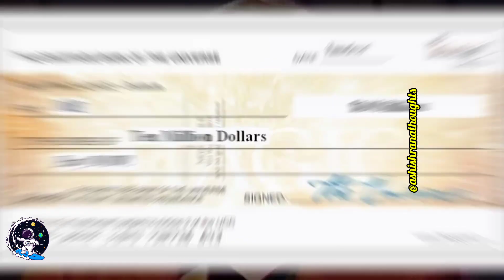जैसा सोचोगे वैसा ही पाओगे ! You will get what you think !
video purpose:-  how to control your mind, brain power Motivetivational videos, brain memory booster, intelligent kaise bane, brain power badane ka tarika, boost brain, fresh your mind and

channel link:- @ashishranathoughts

laughing buddha story in nepali
buddha purnima story in telugu
gautam buddha moral story in telugu
buddha hair story malayalam
laughing buddha story in malayalam
gautama buddha story in malayalam
buddha life story movie
buddha story full movie in hindi
buddha story full movie
buddha love story movie
gautama buddha story in kannada
buddha and beggar story in kannada
buddha
buddha jayanti story in english
buddha story full movie in english
lord gautam buddha story in english
buddha story in tamil madan gowri
buddha animated story in tamil
buddha angulimala story in tamil
buddha moral story in tamil
buddha story in kannada language
buddha story in kannada pdf download
buddha story in kannada pdf
buddha story in english pdf